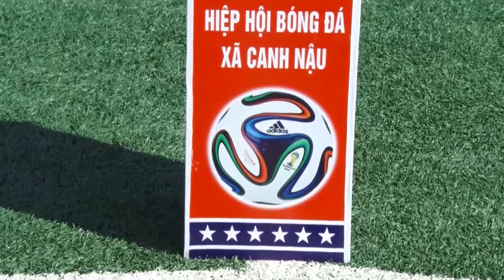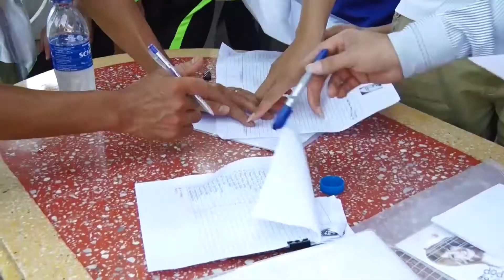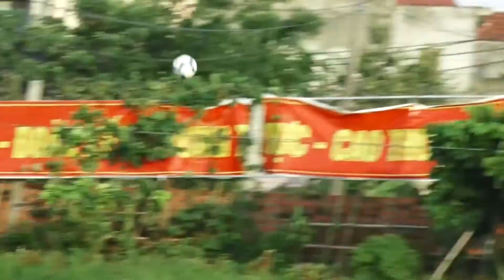TRẬN CHUNG KẾT BÓNG ĐÁ MỎ RỘNG CANH NẬU 2017